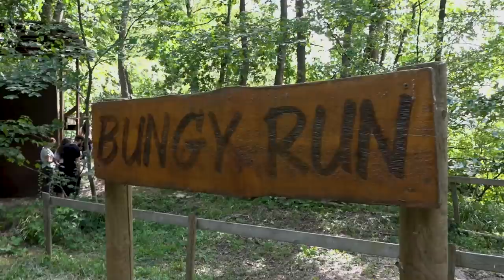Koken met je matties (VLOG #4)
We zijn aangekomen op de dag van de laatste challenge, maar eerst wordt er gevist en moet er een parcours worden afgelegd.

Uploadschema:

- Dinsdag @17:30u: Real life game challenge

Op dit kanaal kun je genieten van Vodafone PlayFaster Basecamp 2019. In PlayFaster Basecamp nemen 8 deelnemers het tegen elkaar op voor de winst. Waar vorige seizoenen de heren nog lekker konden chillen in een big ass mansion is het deze keer back to basic; kamperen.

On the network for gamers.

Powered by Vodafone & Gear supplier Samsung